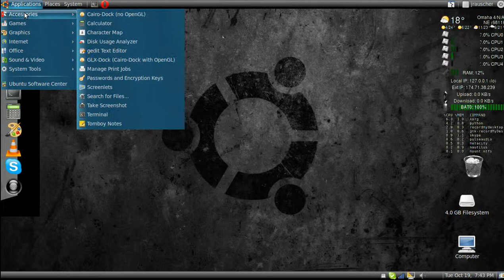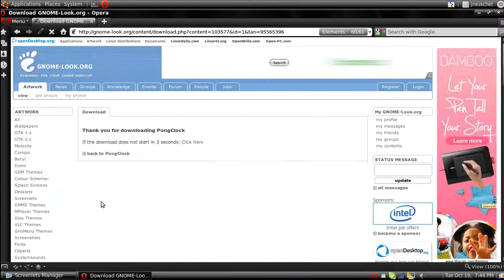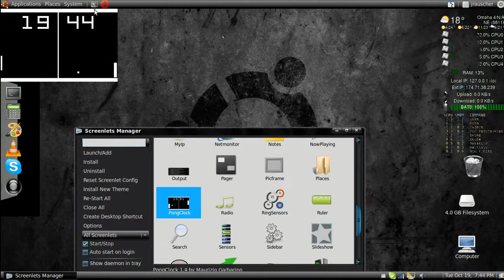How to install screenlets in Ubuntu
This tutorial will easily show you how to install screenlets in Ubuntu